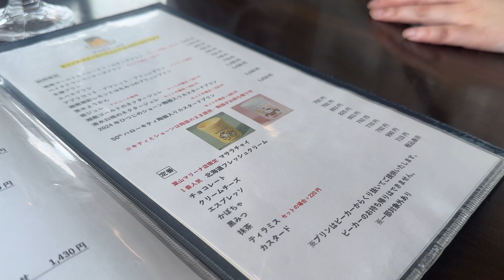【ドライブVlog】大好きな親友の誕生日お祝い🎉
〒150-0002
（石川翔鈴宛